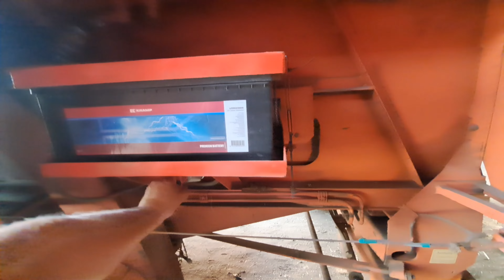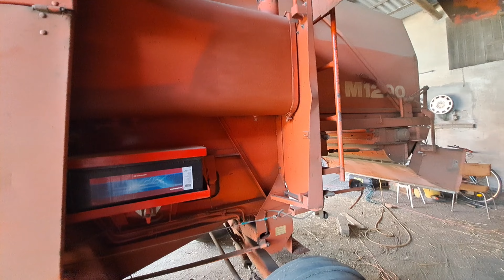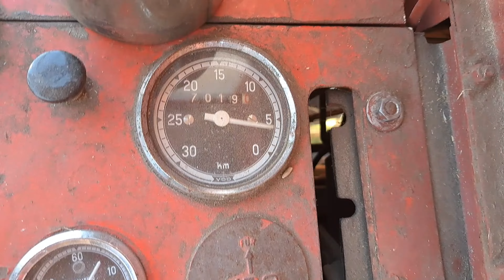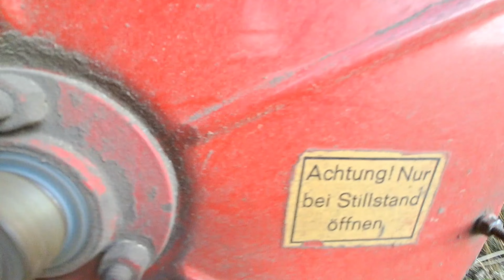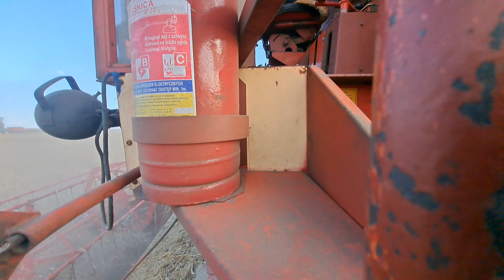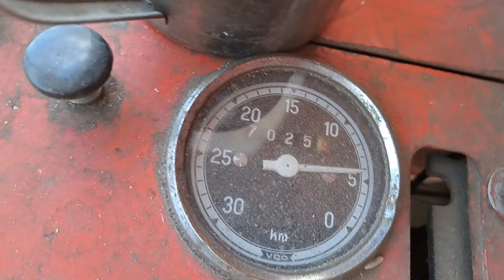KOSIMY ŻYTO ODMIANY IGOR NA 5 KLASIE CZY BĘDZIE KONSUMPCJA?.